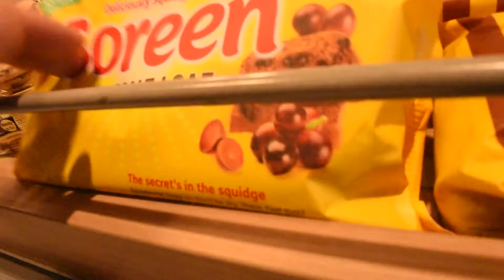13 WEEKS OUT FROM CHRISTIAN GUZMANS SUMMER SHREDDING CLASSIC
13 WEEKS OUT FROM CHRISTIAN GUZMANS FIRST EVER SUMMER SHREDDING CLASSIC.

Hi guys! Just wanted to post a short video and show you all whats going on! Currently 13 weeks out from the first ever summer shredding classic in TEXAS. very happy with how im looking and excited to see how I evolve and my final form that I will be bringing to TEXAS. Thanks for all the support, I really do appreciate! Lets goo!

Danny x